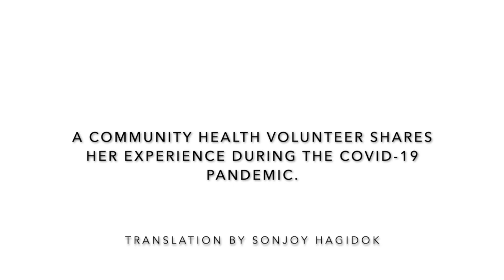World Renew Community Health Volunteer In Bangladesh Adapts to COVID-19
Parvin Sultana, a Community Health Volunteer through World Renew in Bangladesh, shares her experiences in the COVID-19 pandemic, including how the community has been affected and what she is doing to adapt her work.